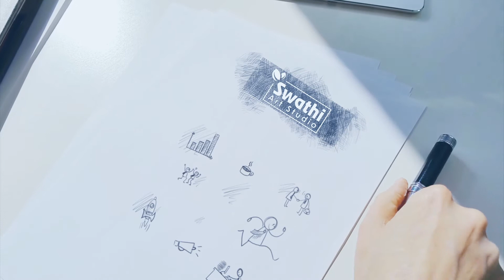How to draw traditional lehenga dress | fashion illustration | பேஷன் டிராயிங் வரைவது எப்படி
How to draw traditional lehenga dress | how to draw lehenga choli easy | how to draw a dress design | பேஷன் டிராயிங் வரைவது எப்படி
fashion illustration /fashion sketch...dress designing tutorial
This is my own design ...dont use it without my knowledge